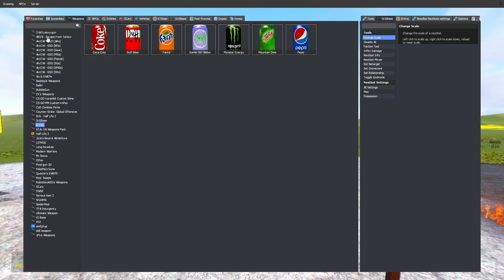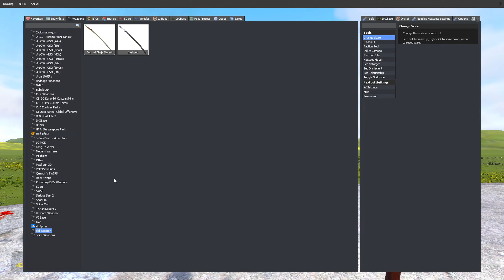ALL NEW SPRUNKI SMILING CRITTERS Vs All SONIC TYPES Sea Eaters In Garry's Mod!